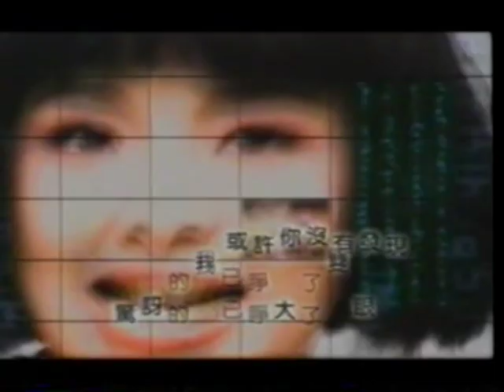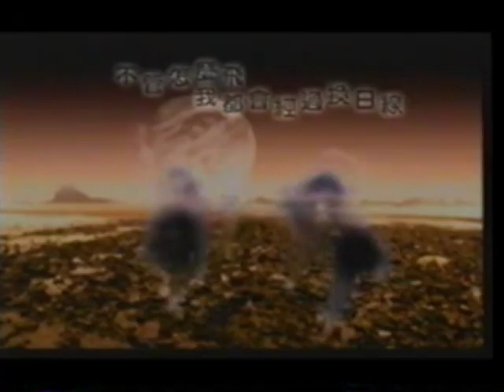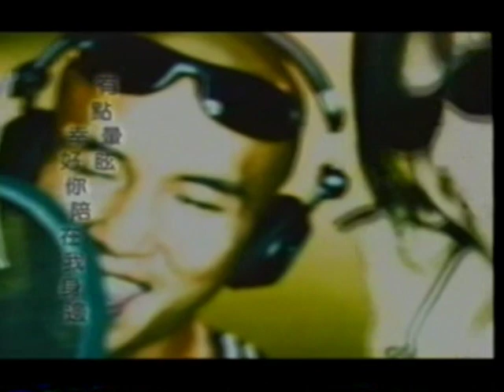圈圈 蘇慧倫 Taiwan Chinese pop love song